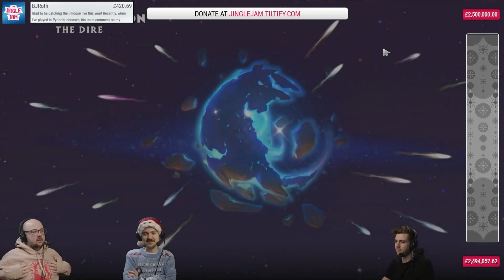Lewis charms Pyrion